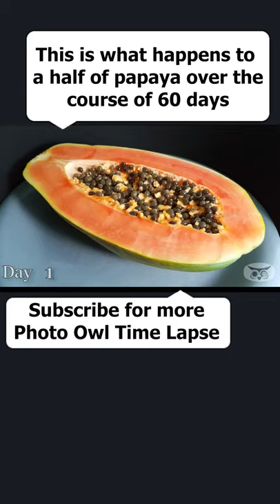Papaya 60 Days in 14 seconds Time Lapse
This is what happens to a papaya over the course of 60 days